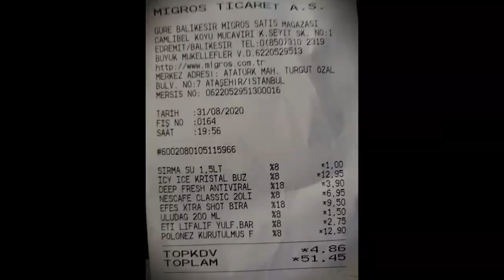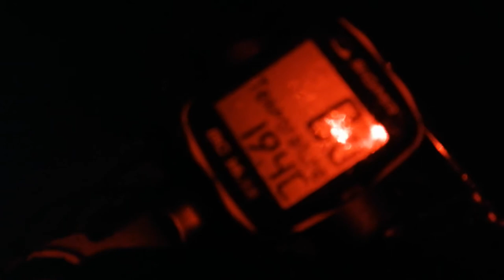Cunda-Altınoluk~Eceabat -34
Kamplı Bisiklet Turu; Cunda, Gömeç, Burhaniye Ören, Akçay, Altınoluk, Asmr,
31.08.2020 Çamlıbel Köyü zeytinlik alanda kamp,
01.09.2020 Altınoluk'tan otobüsle Eceabat'a Geçiş Kabatepe Yol Ayrımı Kamp,

Eceabat, Çanakkale ilinin bir ilçesidir. Çanakkale Boğazı'nda sahil kenarında kurulu ilçenin eski adı Maydos'tur.
Bugünkü Eceabat ilçesinin sınırları içinde, Balkanlar'dan gelen kavimlerin bir kolu olan Trakların kurduğu pek çok eski yerleşim merkezi vardır. İlçe merkezi Maydos (Madytos), Sestos (Akbaş), Kynossema (Kilitbahir), İdaion (Bigalı kalesi) Traklarca kurulan önemli yerleşim merkezleridir. İlçe merkezi olan Maydos Traklar'ın yanı sıra Milet, Faço ve Midilli göçmenlerinin de yerleştikleri sanılmaktadır.

Eceabat, formerly Maydos (Madytos, Greek: Μάδυτος), is a town and district of Çanakkale Province in the Marmara region of Turkey, located on the eastern shore of the Gelibolu Peninsula, on the Dardanelles Strait.
Eceabat is the nearest town to the World War I Gallipoli Campaign battlefields of 1915, cemeteries and memorials to the more than 120,000 soldiers fallen from Turkey, the United Kingdom, France, Australia and New Zealand. The name Eceabat could be originated from the Arabic military word "Hijabat" which means the most forward command point from the battlefield; this could also explain the change from the original name Madytos.

00:00 Resimler,
00:14 Türkiye'nin ilk Boğaz Köprüsü,
00:53 Cunda Adası Ayvalık Yolu,
01:32 Sahilkent~Şirinkent,
03:26 Zübeyde Hanım Caddesi,
05:06 Eski Zeytinyağı Fabrikası,
05:49 İzmir Çanakkale Yolu,
07:06 Burhaniye,
07:42 Ören,
07:50 Ören Halk Plajı,
08:05 Akçay Yolu,
08:22 Kamp Yerim,
08:32 Şahindere Kanyonu Yolu,
09:00 Şahindere Kanyonu Havadan Altınoluk Manzara,
10:47 Kilitbahir Eceabat Yolu,
12:30 Seyit Onbaşı Parkı,
12:49 Çanakkale Boğazı~Eceabat Havadan,
14:14 Kamp Yerim,